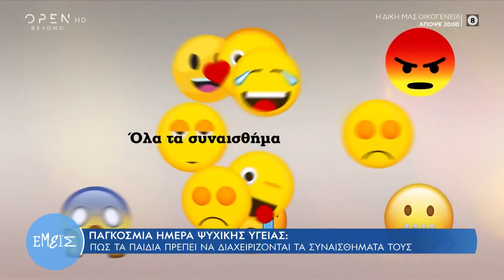Παγκόσμια ημέρα ψυχικής υγείας: Πώς τα παιδιά πρέπει να διαχειρίζονται τα συναισθήματά τους| OPEN TV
Γίνετε μέλος στο κανάλι του OPEN για να αποκτήσετε πρόσβαση σε προνόμια:
H ψυχολόγος Ιωάννα Καλλία εξηγεί πώς να διαχειριζόμαστε τα ακραία περιστατικά της επικαιρότητας και πώς τα παιδιά πρέπει να διαχειρίζονται τα συναισθήματά τους.